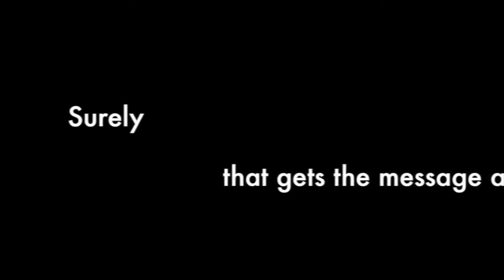Children's Hospice Week 2016 Poem By Lucy Watts MBE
ICPCN Youth Ambassador Lucy Watts, writes a beautiful poem for Children's Hospice Week 2016.